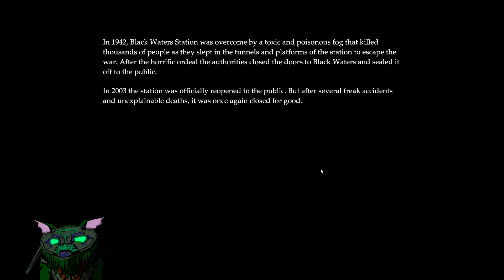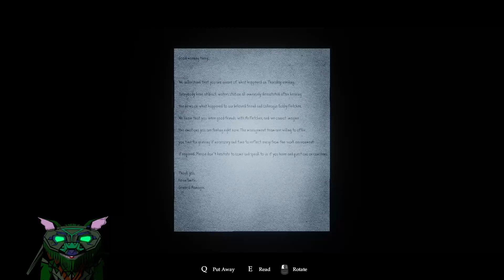[Vermin] Golgotha | Took a wrong turn into a haunted subway [28/02/2023]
Vermin has Burrowed through into a Haunted Subway, now trapped he needs to find another way out.

[Discord audio is delayed, my apologies on behalf of discord]